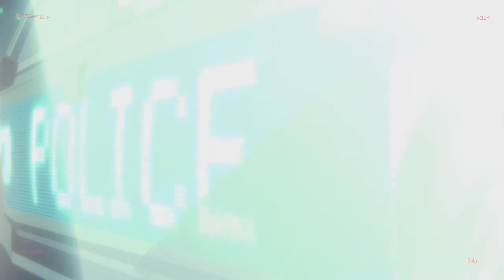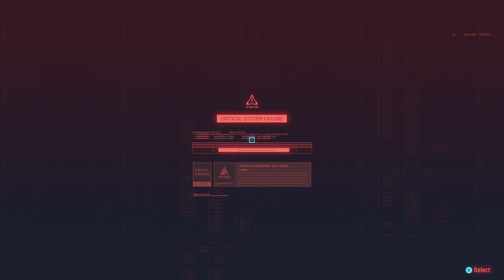Cyberpunk 2077 PT:10 (no commentary)